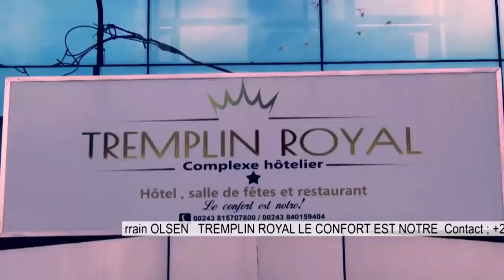🔴PAKADJUMA:ACTION FRAPPE MIN CHERUBIN A GECOCO MIN SUR TERRAIN🤔🤔